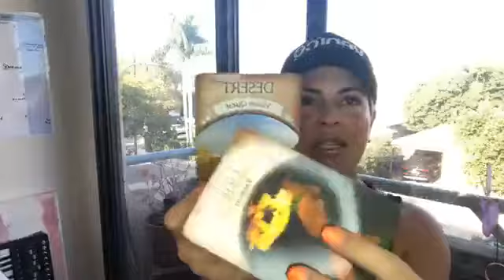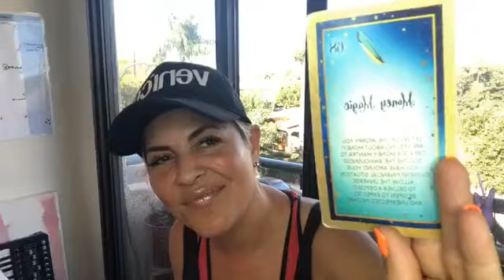DEVOTION - why your next 10K month comes from the divine balance between REST and INSPIRED ACTION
Check Valtopia out for more goodies

Why coming into clarity of self must include PERMISSION TO PROSPER,
why the work we do is needed to let go of ideas that could mute your joy, bliss and creation.

Know the difference between the program and your sovereign INTEGRITY

THIS is why you invest to understand how to master YOUR energy, fully know and be in your PURPOSE and love yourself through all the ebbs and flows of YOUR divine being - so when you ask for quantum stretch, you feel aligned in your divine ask and align your energy into TRUST.

Let's chat quantum shift shall we?

Own your frequency supernova! There's nobody like you!